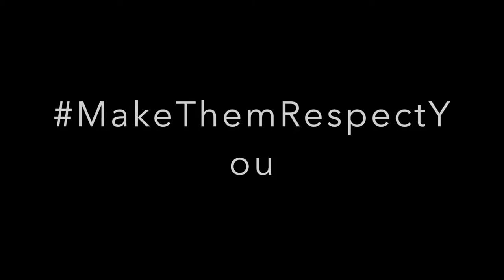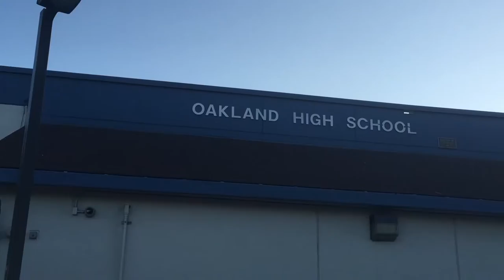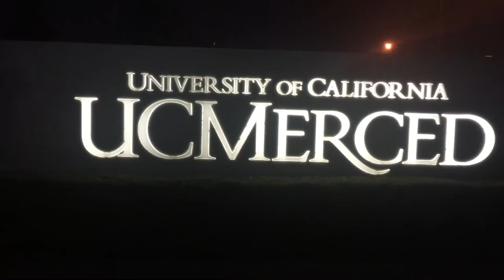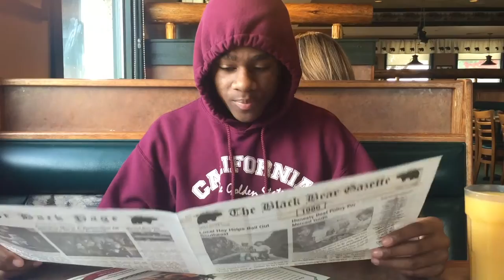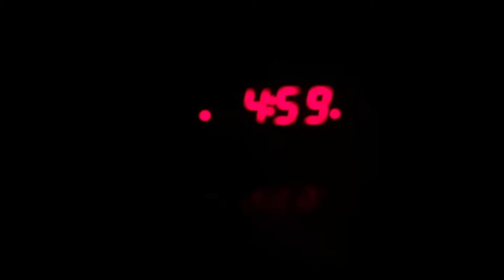Devon Banks Basketball Documentary | MakeThemRespectYou-MTRY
Devon Banks is a young talent growing up in Oakland. Their is a lot of violence and drugs but he stays on track, he says "I refuse to be another Oakland statistic."

Link to his DOCUMENTARY PART 2 “Walk A Mile In My Shoes” IS BELOW !!!